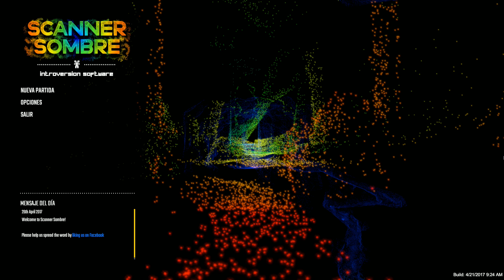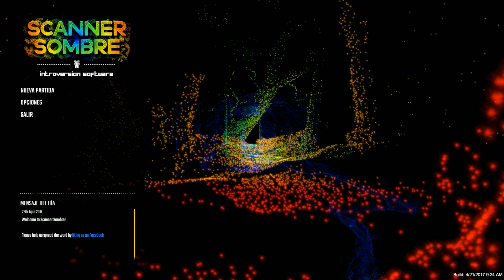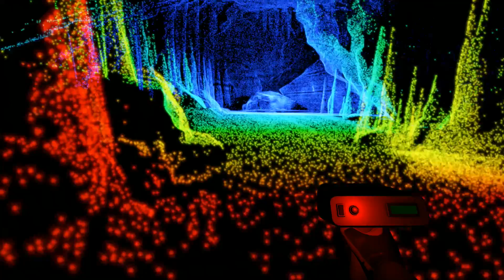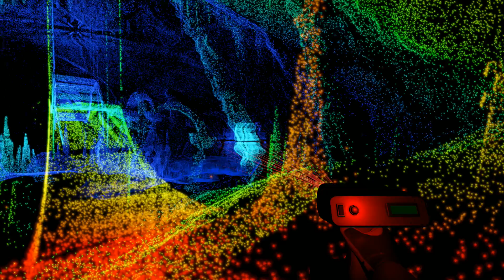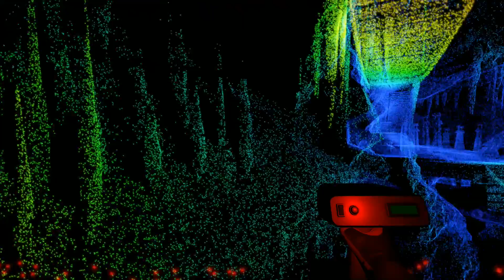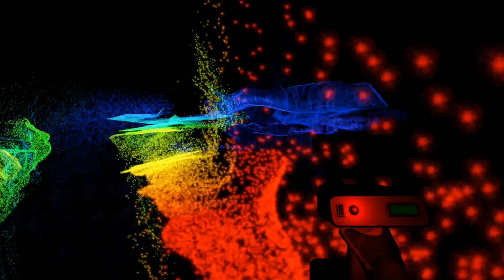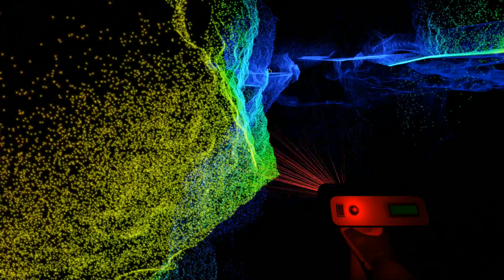LAS RUINAS - EP 01 | PC - Scanner Sombre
Vamos con este juego INDI con un aspecto muy curioso.

PC
►Caja: COOLER MASTER CM STORM TROOPER
►PROCESADOR: Intel i7 3820
►RAM: 16GB G.SKILL DDR3 12800
►PLACA: ASUS P9X79 DELUXE
►GPU: NVIDIA GTX 970